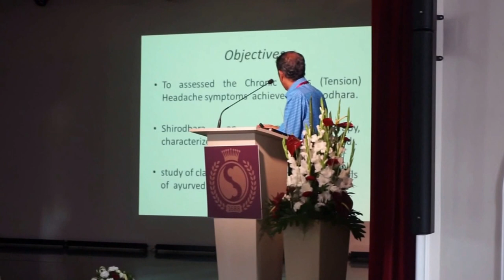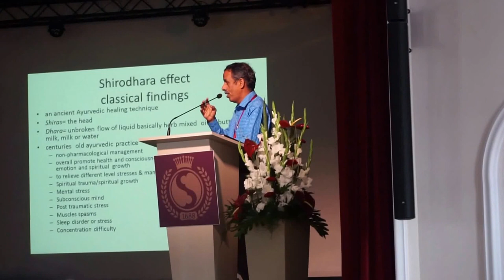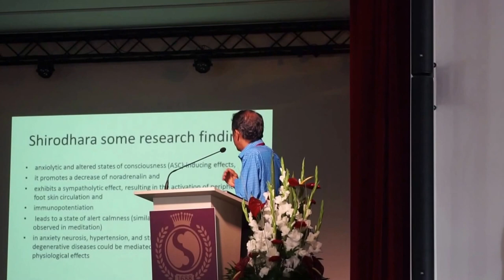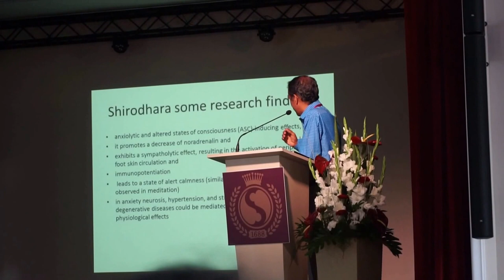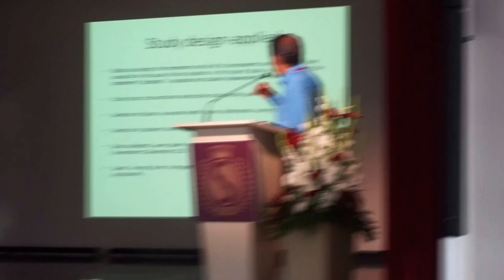Dr. Rishi Ram Koirala- Presentation on Shirodhara in Poland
In the III International Scientific Conference on Yoga and Ayurveda organized in Sulislaw, Poland, 2016 Dr. Rishi presented on Shirodhara and it's benefits to relieve headache. Dr. Rishi Ram Koirala is the Medical Director of Ayurveda Health Home Pvt. Ltd., first Panca karma centre in Nepal.